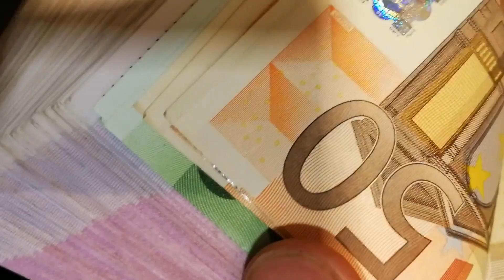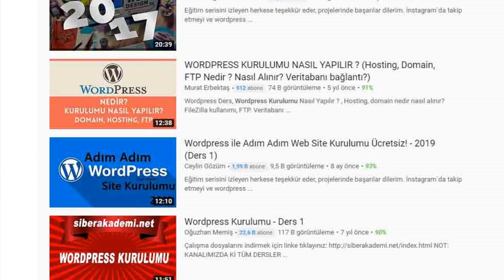İNTERNET SİTESİ AÇARAK PARA KAZANMA 1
İnternetten para kazanma serime, internet sitesi ile para kazanmak konulu videom ile devam ediyorum.  İnternet sitesi kurup para kazanmak elbette çoğu insanın hayalidir. Fakat bilgi edinmeden iyi başlangıç yapmayanlar başarılı olamazlar. Bu video serisinde sizinle bu konu hakkındaki tüm püf noktaları anlatacağım.

Bu videoda;
Kendi internetten para kazanma serüvenimden, ne tür bir web site kurmanın avantajlı olacağından, hangi hazır site sistemini kullanmak gerektiğinden, alan adı ve sunucu seçerken nelere dikkat etmek gerektiğinden, niche web site ve genel içerikli web sitenin ne olduğundan bahsettim. Videoda bahsettiğim diğer konulara ilişkin videoyu ise önümüzdeki günlerde yayınlayacağım.

Alan adı ve sunucu kiralayabileceğiniz şirketin sitesinin adı;
İsim Tescil

Ücretli teknik destek alabileceğiniz siteler;
R10
WM Aracı
Bionluk